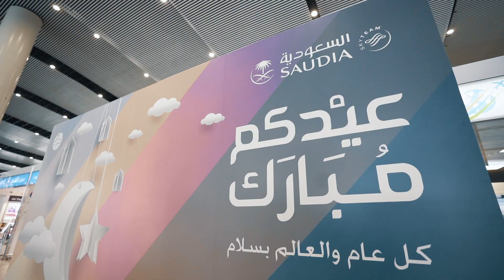Celebrating EidAlFitr 1440 H with SAUDIA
أجواء إحتفالية بـ عيد_الفطر_المبارك في مطار الملك خالد الدولي بالرياض ومطار الملك عبد العزيز بجدة